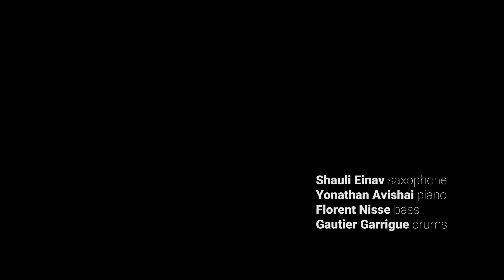Shauli Einav Quartet - The Traveler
Shauli Einav - saxophone, Yonathan Avishai - piano, Florent Nisse - bass, Gautier Garrigue - drums